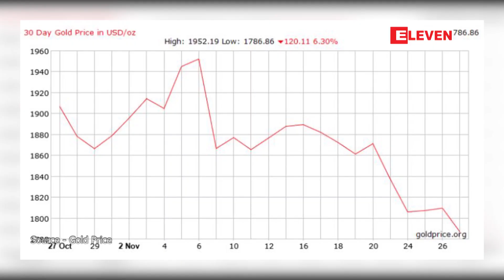တစ်ကျပ်သား ကျပ် ၁,၃၂၅,၀၀၀ ဖြင့် ပြည်တွင်းရွှေဈေးပြန်မြင့်တက်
ပြည်တွင်းအခေါက်ရွှေဈေး တစ်ကျပ်သား ကျပ် ၁,၃၂၅,၀၀၀  ဖြင့် ဈေးအနည်းငယ်ပြန်မြင့်တက်

ဒီဇင်ဘာပထမအပတ်က တစ်ကျပ်သား ကျပ် ၁,၃၀၀,၀၀၀ ဝန်းကျင်နဲ့အရောင်းအဝယ်လုပ်ခဲ့တဲ့ ပြည်တွင်းရွှေဈေးမှာ  အခုအခါ ဈေးအနည်းငယ်ပြန်မြင့်တက်လာပြီး ကျပ် ၁,၃၂၅,၀၀၀  နဲ့ အရောင်းအဝယ်လုပ်နေတယ်လို့ ရန်ကုန်ရွှေဈေးကွက်ကသိရပါတယ်။

{Zawgyi}

ျပည္တြင္းအေခါက္္ေရႊေစ်း တစ္က်ပ္သား က်ပ္ ၁,၃၂၅,၀၀၀  ျဖင့္ ေစ်းအနည္းငယ္ျပန္ျမင့္တက္

ဒီဇင္ဘာပထမအပတ္က တစ္က်ပ္သား က်ပ္ ၁,၃၀၀,၀၀၀ ၀န္းက်င္နဲ႔အေရာင္းအ၀ယ္လုပ္ခဲ့တဲ့ ျပည္တြင္းေရႊေစ်းမွာ  အခုအခါ ေစ်းအနည္းငယ္ျပန္ျမင့္တက္လာျပီး က်ပ္ ၁,၃၂၅,၀၀၀  နဲ႔ အေရာင္းအ၀ယ္လုပ္ေနတယ္လို႔ ရန္ကုန္ေရႊေစ်းကြက္ကသိရပါတယ္။